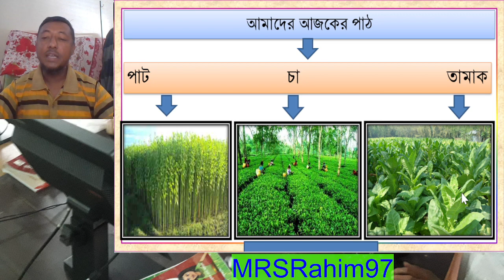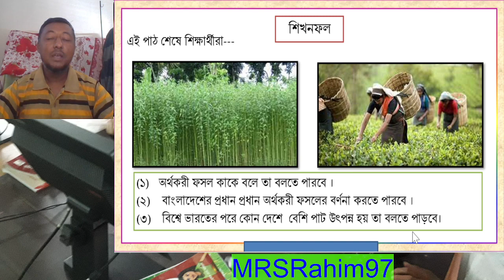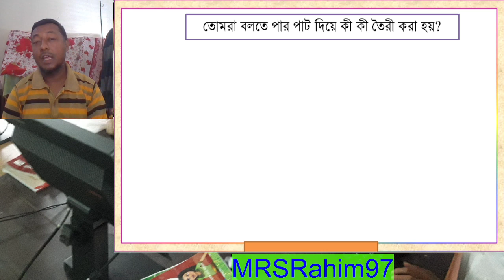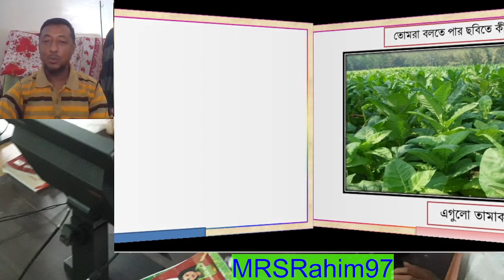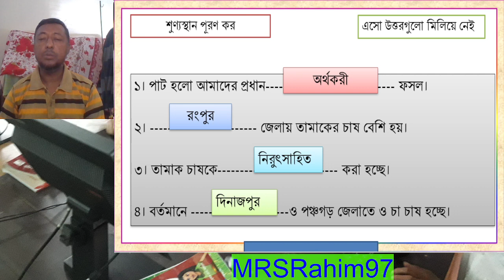Class 5 | Bangladesh and world identity Jute tea tobacco | Chapter-4.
At the end of this lesson students will---
1) Can say what is called a cash crop.
  2) Can describe the major cash crops of Bangladesh.
  3) Can tell which country produces more jute in the world after India.
4) Where in the country tea, jute and tobacco are grown.